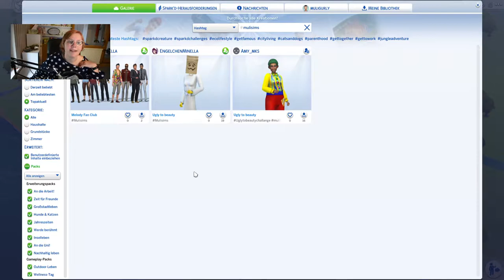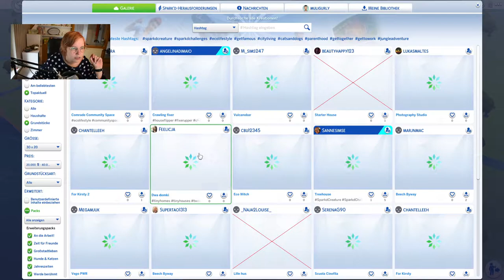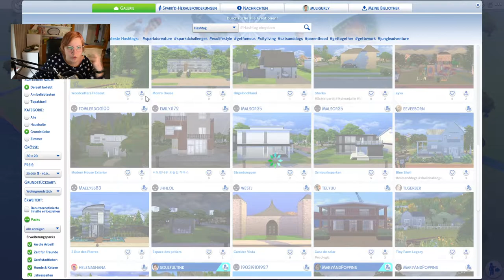Neue Baby-Daddys platzieren & 60 Kinder HYPE!! 😍👶🏻 | Die Sims 4 100 Baby Challenge #78